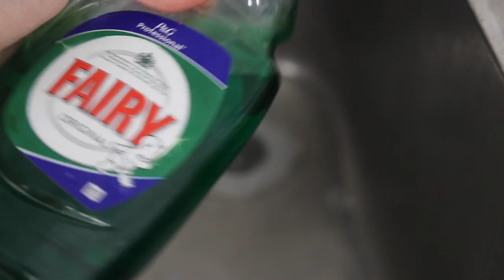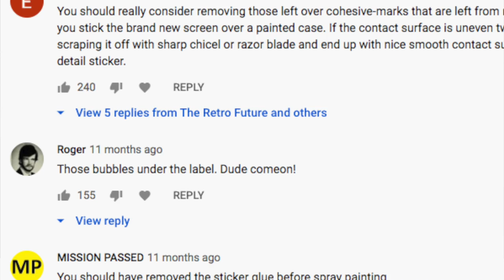$15 GameBoy Advance Repair & Restoration!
Today, we try to repair and restore an old 2001 limited edition, Japanese GameBoy Advance which I bought from ebay Japan for $15.

JERSEY, UK
JE4 9RF